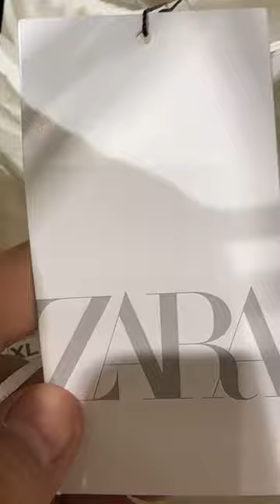ZARA LATEST JUMPSUIT - JUNE 2023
Zara latest collection @FaraLopez